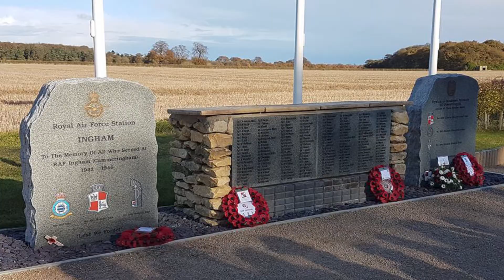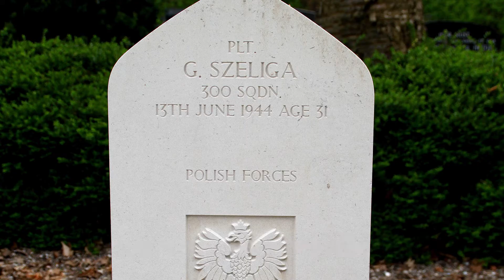BoBPoles: RAF Ingham Heritage Centre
RAF Ingham Heritage Centre founder Geoff Burton on BoBPoles: 'All of my experience over the last 10 years has shown me the passion, the courage, the inspiration, the sheer wonder of these wonderful people, and I think this is part of why I and the volunteers are doing what we are doing.'